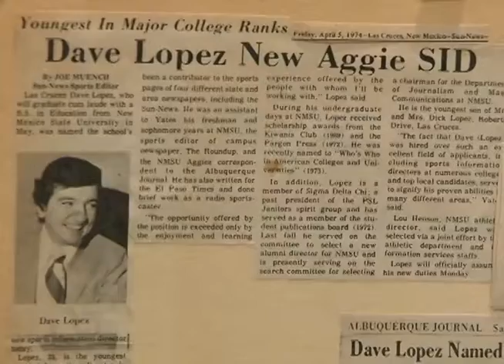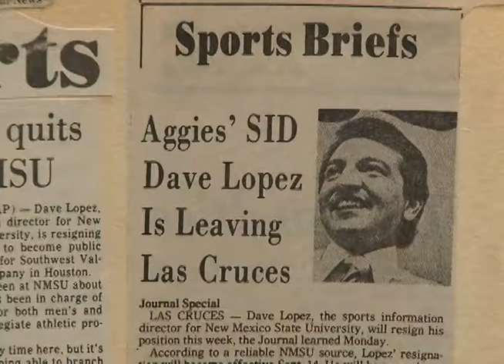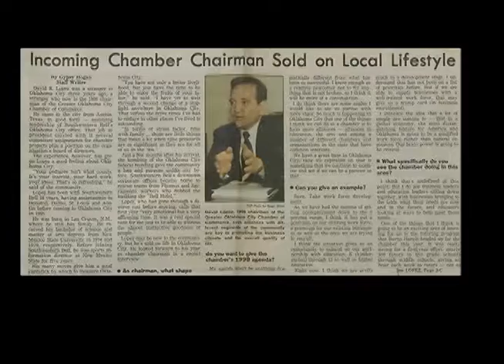David Lopez Hall of Honor 2010